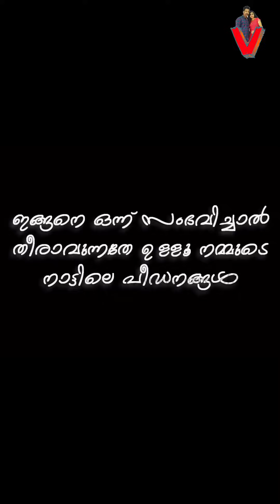ആണുങ്ങളും പെറാൻ തുടങ്ങിയാൽ..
ഇങ്ങനെ സംഭവിച്ചിരുന്നെങ്കിൽ പീഡനം ഉണ്ടാവില്ലായിരുന്നു